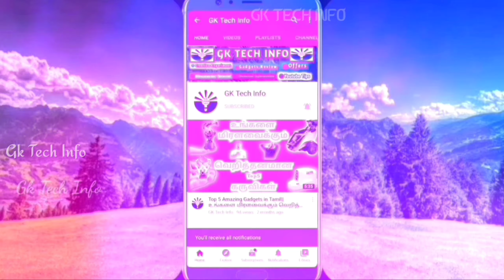Realme Narzo 20 Vs Realme NARZO 20 Pro Full Comparison Review Tamil || எது வாங்கலாம் || Gk Tech Info